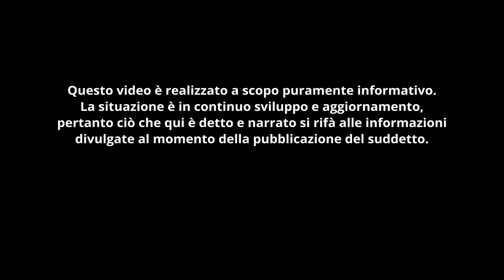Covid-Dino, Consiglio 2 sul Coronavirus